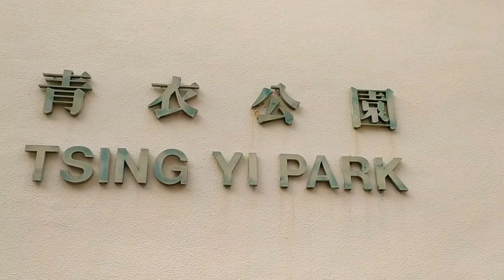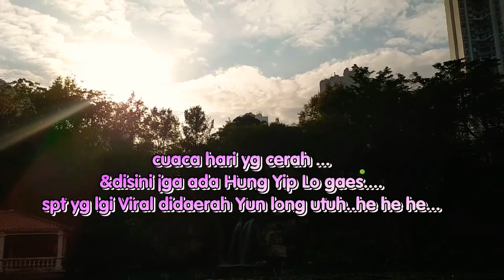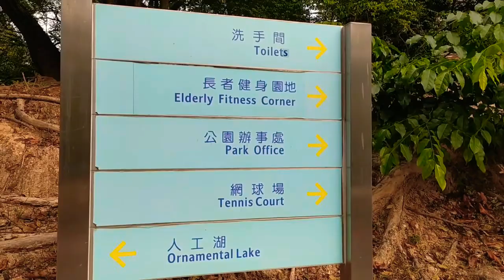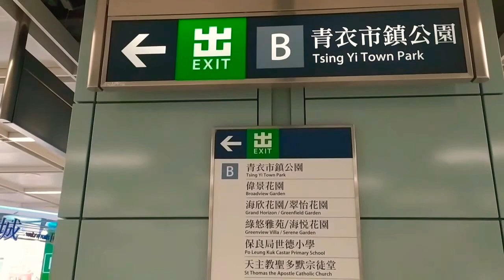TSing Yi Park Hongkong-annyvirgo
Tsing yi Park Hongkong

Tsing yi Park adalah sebuah taman besar dikota tsing yi..terletak sekitar +-10dr MTR tsing yi.
Taman yg luas &indah.biasa dibuat untuk acara Prewedding.
tsingyipark tsing yi#anny virgo